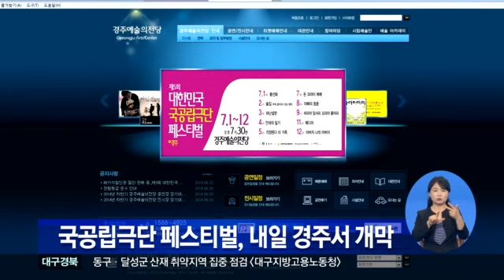2014.06.30 (월) 0930 생활뉴스 대구경북